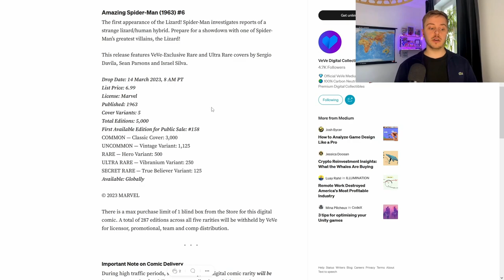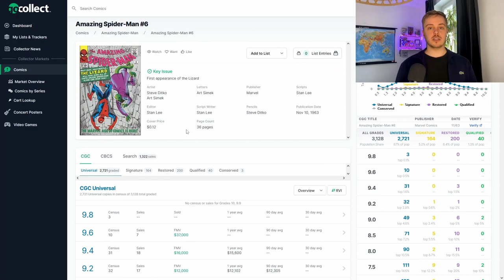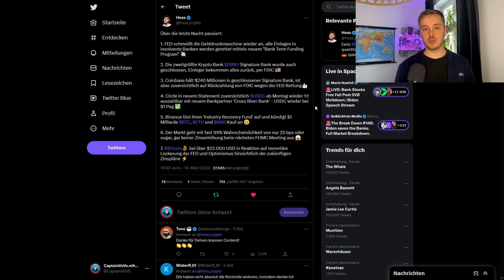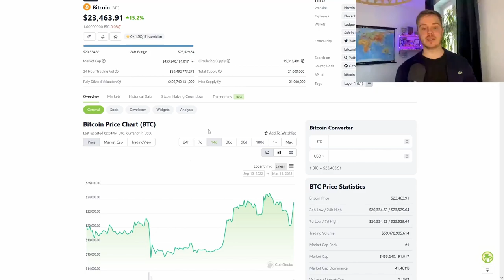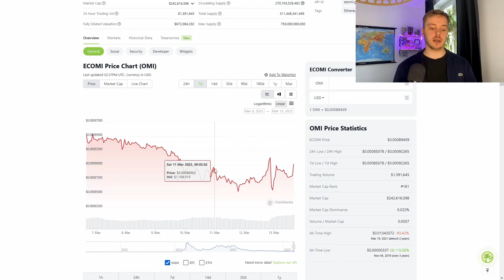VeVe Comic NFT Drop! | Was geht mit bitcoin ab ? | VeVe deutsch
Marvel bringt sein nächstes Comic NFT auf VeVe raus und wir schauen uns an was gerade auf dem Crypto, Aktien Markt abgeht!

                  ➖➖➖➖➖➖⬇️Quellen⬇️➖➖➖➖➖